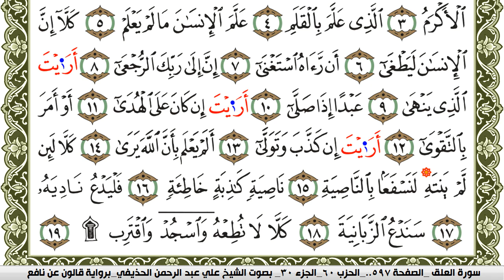سورة العلق مكتوبة علي عبد الرحمن الحذيفي Surah Al Alak برواية قالون عن نافع